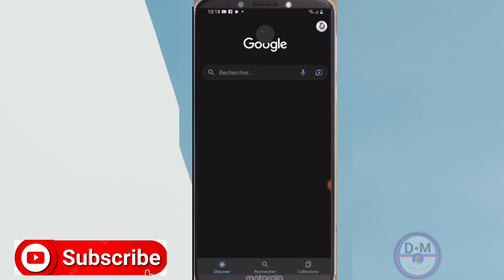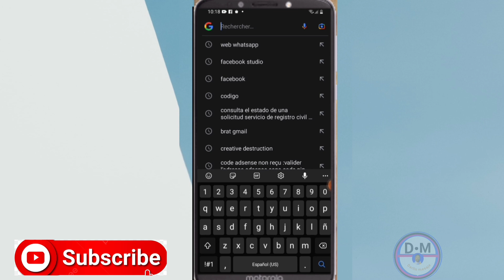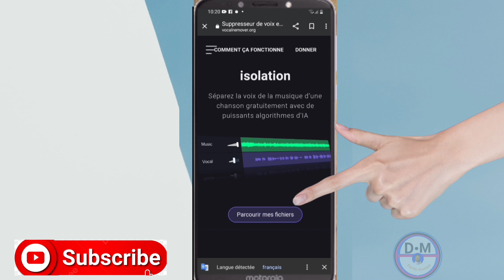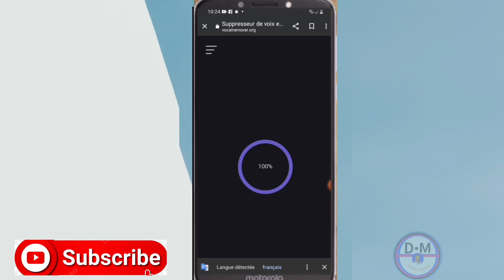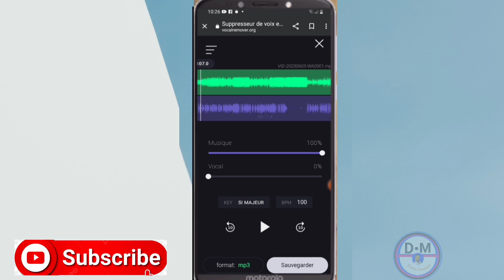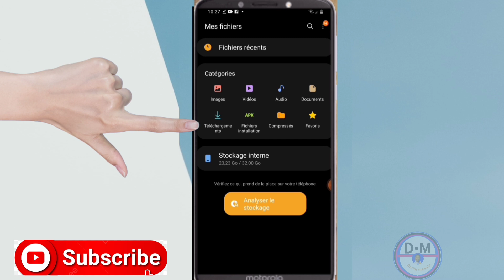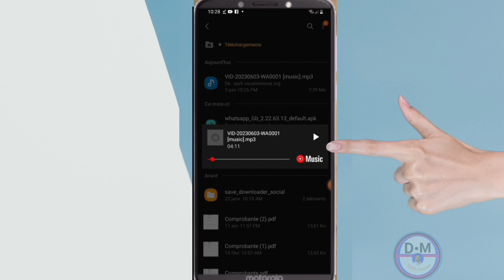Kijan pou retire vwa nan yon mizik pou pran instrumental la